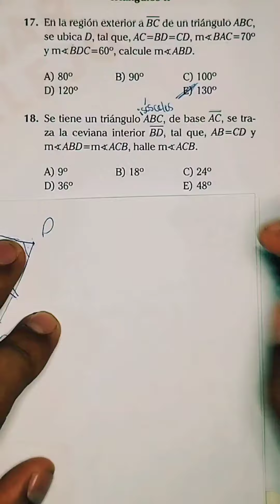Geometría. unmsm unt uni ingreso admisión matemáticas universidad